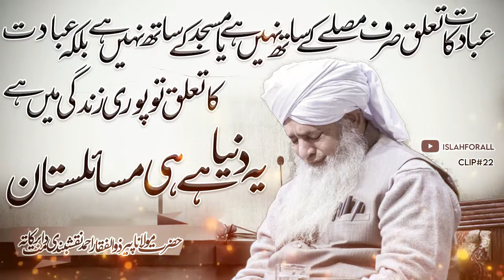Ye Dunya Hai He Masailistaan | Very Emotional Heart Touching Bayan | Peer Zulfiqar Ahmad Naqshbandi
You can listen here old and new Bayanat Clips with Nasheed of  great allims with ullama e Haqqa in urdu and hindi languages . We will provide you peaceful life. We Always trying new and halal ways to engage the viewers. May Allah bless you, Jazak’Allah.
Song: Unknown
Song: Make Me Strong
Artist: Sami Yusuf
Album: Wherever You Are
Licensed to YouTube by: Believe A. (on behalf of Andante Records)